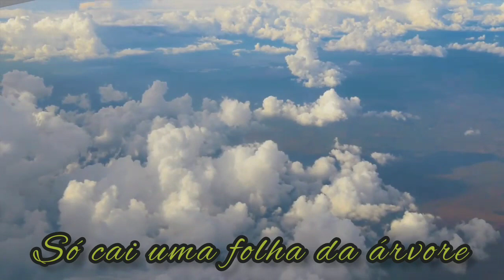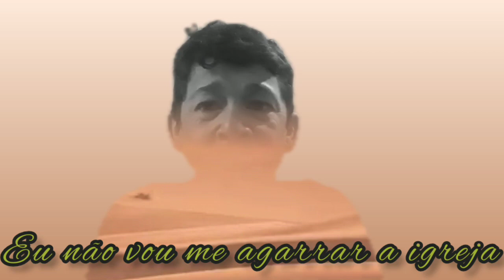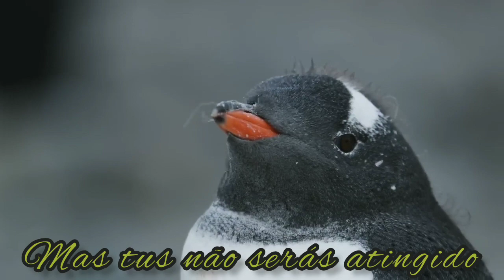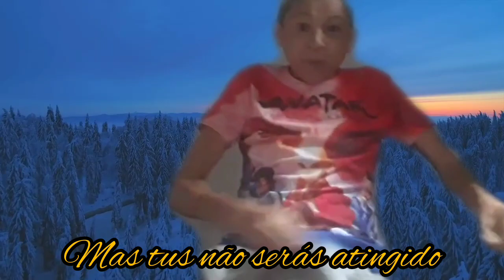Folha da árvore - Ronaldinho (Clipe Oficial)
Esse canal é um canal de clipes das lives do anão mais brabo do RJ discipulo de Luan Gamer Play kksksksksksksks

É isso e tmj sempre 😎